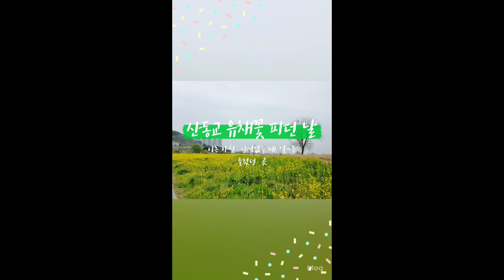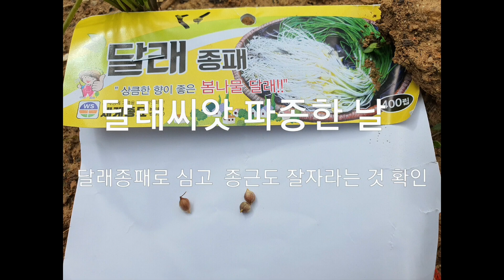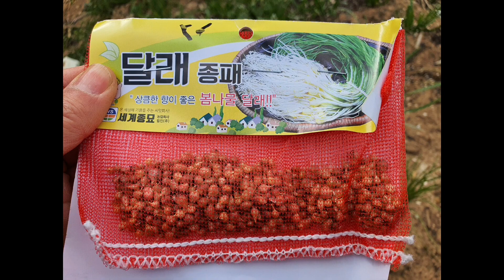지난 4월의 못다한 추억거리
한번씩 보고플때  들춰보고파서